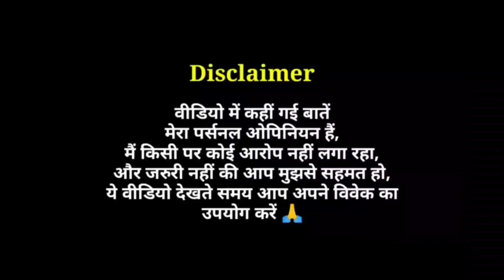Kantara Film अंधविश्वास को बढ़ावा देती है ? गीता में भगवान श्रीकृष्ण ने दिया है उत्तर| Superstition?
Kantara Movie me Dikhayi gayi Daiva Aaradhana ke bare me charcha

Kantara Film me Panjurli aur Guliga Daiva (Shiv ji ke gan) ki aaradhana ko dikhaya hai uspar Discussion

Swami Vivekananda ji ke man me bhi Pooja Path aur Karmakand ko lekar sanshay utpanna hua tha us par unke Gurudev Sant Shri Ramakrishna Paramhans ji ne jo uttar diya hai vo bhi maine video me bataya hai..

Bhagwan Shri Krishna ne Shrimad Bhagavad Gita me Devtaon ki pooja ke bare me kya kaha hai dekhiye ..

स्वामी विवेकानंद जी और रामकृष्ण परमहंस जी की कहानी
श्रीमद् भगवद्गीता में देवताओं की आराधना पर भगवान श्रीकृष्ण ने अर्जुन से क्या कहा है ?

गीता उपदेश